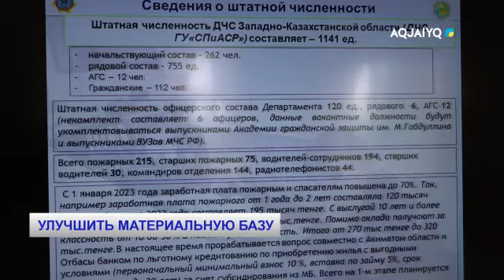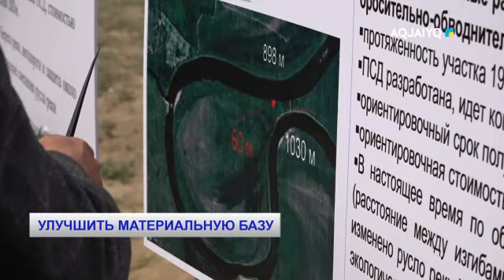УЛУЧШИТЬ МАТЕРИАЛЬНУЮ БАЗУ